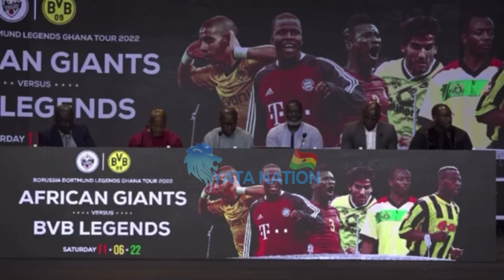Asamoah Gyan,Agyeman Badu,John Paintsil,Derek Boateng &More Stars At Borussia Dortmund legends Event